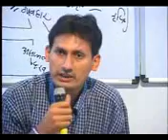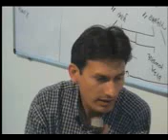Jeevan Vidya Shivir -32 - Attended By Teachers of Somaiya Foundation Vidhyavihar - Mumbai